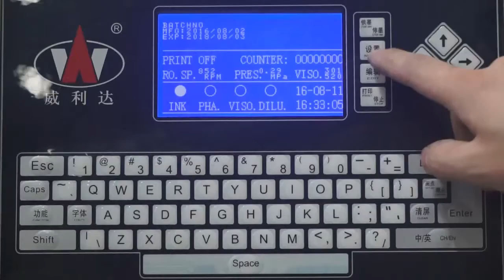Willita WLD-180 inkjet printer Delay setting